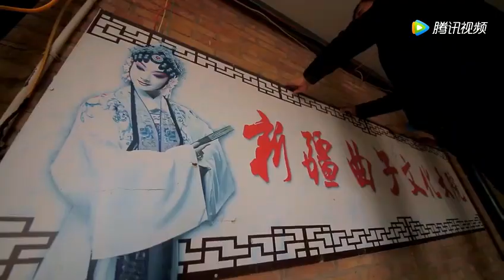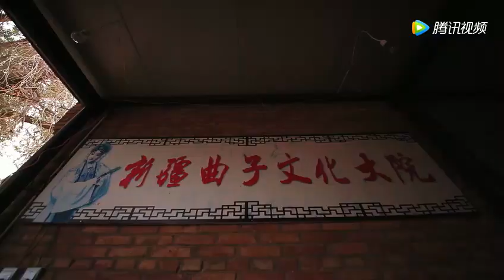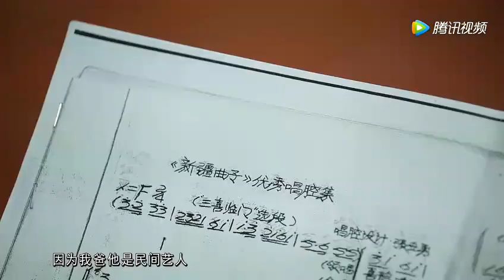Xinjiang xiao quzi 新疆小曲子 from western China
A brief documentary about Xinjiang xiao quzi (新疆小曲子), also called Xinjiang quzi (新疆曲子), Xinjiang quzi xi (新疆曲子戏), or Xinjiang quzi ju (新疆曲子剧), a genre of local opera (difang xiqu, 地方戏曲) from Xinjiang, western China, which blends elements from diverse ethnic groups such as the Han, Hui, Kazakh, and Xibe (Sibe). It is most popular in Hami (哈密市) and Barköl County (巴里坤县) in eastern Xinjiang; Ürümqi (乌鲁木齐市), Changji Prefecture (昌吉州), Ili (YIli) Prefecture (伊犁州), and Tacheng (塔城市) in northern Xinjiang; and Korla (库尔勒市) and Yanqi County (焉耆县) in southern Xinjiang.

The Xinjiang xiao quzi Inheritor/Transmitter interviewed in this video, who is from Xiaotuguli village (小土古里村), Ershilidian town (二十里店镇), Hutubi County (呼图壁县), Changji Prefecture (昌吉州), north-central Xinjiang, western China, is named Dou Yonghu (窦永虎, born c. 1973).

Probably filmed in Hutubi County (呼图壁县), Changji Prefecture (昌吉州), north-central Xinjiang, western China, c. August 2017.

In 2006 the tradition of Xinjiang quzi, centering on Changji Prefecture (昌吉州), north-central Xinjiang, western China, was included in the first batch of 518 traditions inscribed in the National List of Intangible Cultural Heritage of China (第一批国家级非物质文化遗产名录) by China's Ministry of Culture (中华人民共和国文化部, known since March 2018 as the Ministry of Culture and Tourism, 中华人民共和国文化和旅游部). The sub-agencies responsible for maintaining these lists, both under the aegis of the aforementioned ministry, are the Department of Intangible Cultural Heritage (文化部非物质文化遗产司) and the China Intangible Cultural Heritage Protection Center (中国非物质文化遗产保护中心, CICHPC).

流动的盛宴：新疆人少不了拉条子，他的生命里少不了新疆小曲子